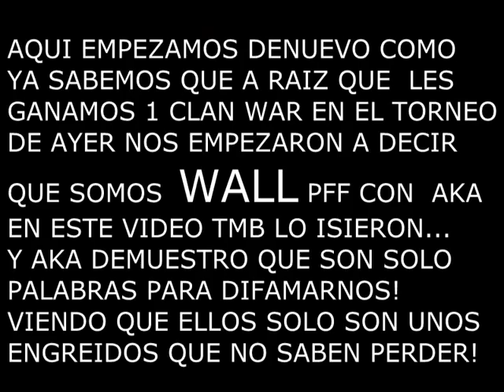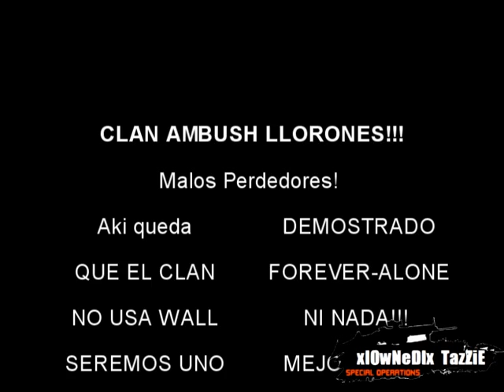Clan Ambushclan Llorones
Aqui queda Demostrado que el clan Forever Alone™ no usa hacks /tapper, ni nada
Mejoraremos a ser mas conocidos. gracias por decirnos wall nos alagan ala vez por que les demostramos que en 4 meses de juego logramos superar a unos engreidos que juegan 5 años el sudden attack y son malos perdedores!